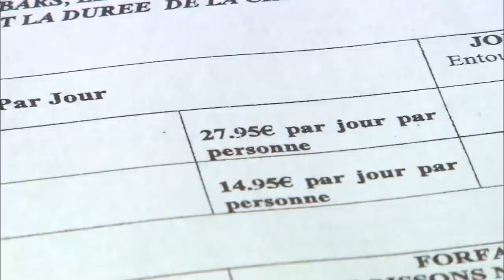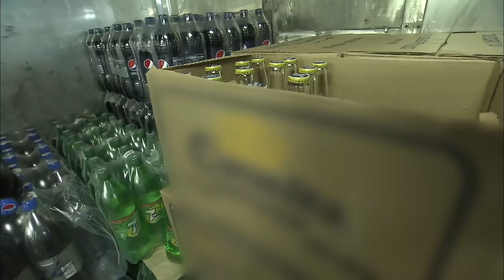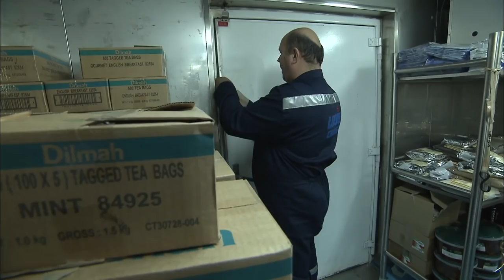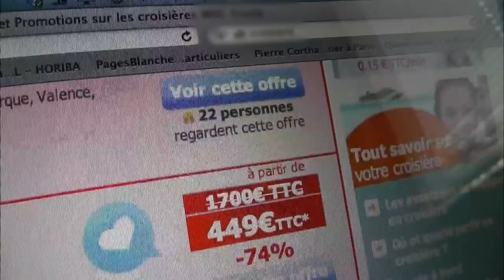Les combines des croisiéristes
Rien n'est laissé au hasard dans la gestion du bar